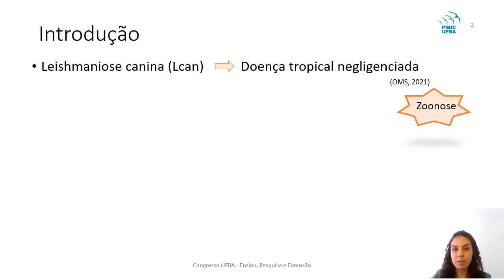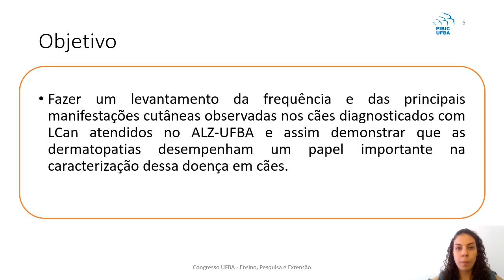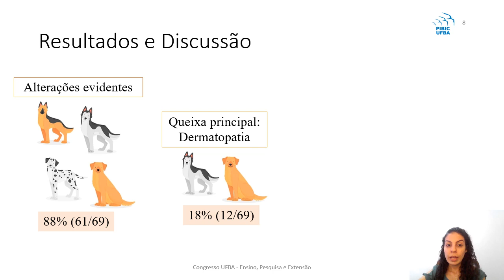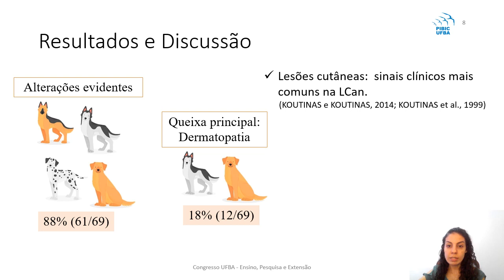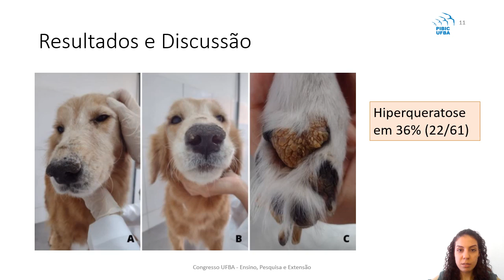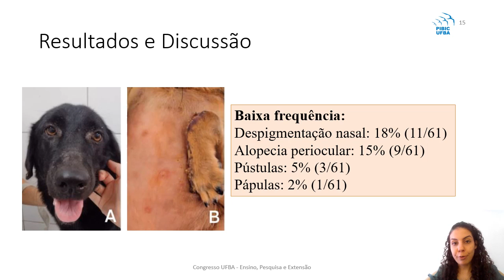Estudo da pele dos cães portadores de infecção natural por _Leishmania infantum_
TÍtulo: Estudo da pele dos cães portadores de infecção natural por Leishmania infantum

Autores: Fabíola Teixeira Andrade, Felipe Rocha Ferraz, Thamires Carvalho da Luz, Michele Lipphaus Pinheiro, Ana Rafaela de Jesus Silva, Camila Fraga da Costa, Stella Maria Barrouin Melo.

Descrição:  A leishmaniose canina causada por Leishmania infantum (LCan) é uma importante zoonose, que evolui com acometimento cutâneo na maioria dos cães que desenvolvem a doença. Durante o ciclo epidemiológico, a transmissão do parasito ocorre através de flebotomíneos fêmeas que inoculam promastigotas na pele do hospedeiro, o resultado dessa infecção depende de fatores do hospedeiro e da virulência do parasito. Estudos sugerem que a doença cutânea nos cães pode ser causada pela L. infantum diretamente na pele ou em decorrência de mecanismos imunológicos que se desenvolvem durante o curso da infecção no cão. Além disso, há também uma variedade de doenças causadas por outros patógenos que provocam alterações cutâneas e que podem se desenvolver concomitantemente. Tendo em vista a relevância dessa enfermidade e escassez de trabalhos com enfoque direcionado para o comprometimento tegumentar na LCan, objetivou-se realizar um estudo da pele e caracterização dermatológica de pacientes caninos com essa moléstia, a fim de compreender a abrangência do quadro clínico dos animais acometidos por LCan. Nesse sentido, foram selecionados 69 animais atendidos no Ambulatório de Leishmanioses Zoonóticas da UFBA, com diagnóstico positivo para leishmaniose canina, por L. infantum. Todos os cães foram previamente submetidos ao exame clínico completo, com avaliação de todos os sistemas orgânicos e exame específico dermatológico. Amostras de sangue periférico foram colhidas para realização de hemograma e dosagens séricas a fim de determinar o grau de acometimento pela doença e definir o estadiamento dos animais. O diagnóstico foi estabelecido por meio de PCR para L. infantum a partir de amostras obtidas por punção esplênica e de medula óssea. No presente trabalho foram observadas manifestações dermatológicas em 88,4 % (61/69) dos cães estudados. Nesses cães, as lesões mais frequentes foram alopecia (52%; 32/61); crostas (51%; 31/61); lesões ulcerativas (46%; 28/61); onicogrifose (46%; 28/61); descamação furfurácea (41%; 25/61); hiperqueratose (36%; 22/61); vasculite (26%; 16/61) e nódulos cutâneos (20%; 12/61). Dentre as dermatoses menos frequentes, destacam-se a despigmentação nasal (18%; 11/61), alopecia periocular (15%; 9/61), pústulas (5%; 3/61) e pápulas (2%; 1/61). Dessa forma, evidenciou-se que o acometimento cutâneo representa uma manifestação importante e frequente no desenvolvimento da LCan por L. infantum